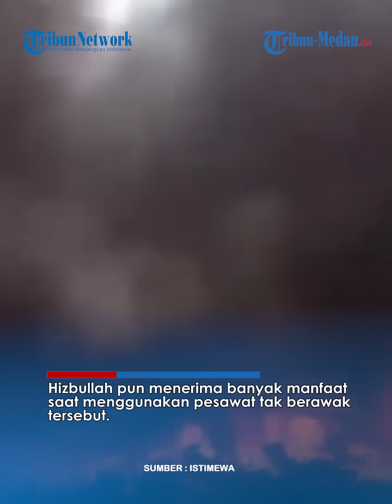LEBANON BONGKAR Kelemahan Tentara Israel, Tanpa Henti Luncurkan 1.000 Drone Hancurkan Zionis!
TRIBUN-MEDAN.COM - Pasukan perlawanan di Lebanon, Hizbullah terus terlibat bentrok sengit dengan pasukan pendudukan Israel.

Sejak awal perang, Hizbullah telah meluncurkan kurang lebih 1.000 drone ke wilayah Israel.

Dikutip dari Al-Mayadeen, Hizbullah mengakui telah mempelajari titik-tik buta dalam pertahanan Israel.

Sehingga, hal itu menguntungkan pihaknya.

Menurut militan Lebanon itu, mereka memetakan wilayah utara dengan pesawat pengintainya.

Sementara surat kabar Amerika menyebut, Hizbullah mampu mengarahkan serangan terhadap Israel dengan drone dalam baku tembak harian.

Bahkan, kemampuan tersebut telah ditunjukkan selama konflik yang telah berlangsung selama 10 bulan.

Israel sendiri kesulitan memantau pergerakan drone Hizbullah.

Pasalnya, drone militan Lebanon tersebut memiliki ukuran kecil dan sulit dideteksi.

Selain itu, mereka  tidak bergerak dalam jalur yang dapat diprediksi.

Hizbullah pun menerima banyak manfaat saat menggunakan pesawat tak berawak tersebut.

Mereka mampu menyerang peralatan militer Israel yang sensitif hingga menyebabkan korban jiwa di kalangan pasukan pendudukan.

Host : Risya Nasution
Editor Video : Jihan Fikriyah